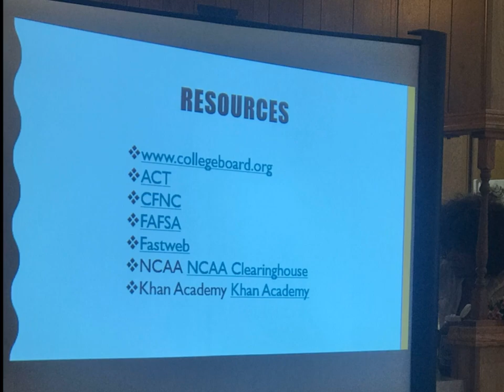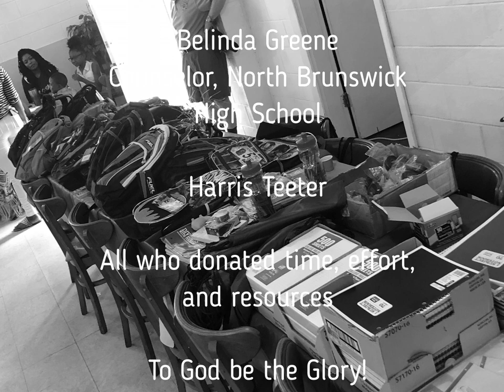2018 BMBC Back to School Bash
Bethlehem Missionary Baptist Church
9374 Southern Blvd SE
Winnabow, North Carolina 28479

Rev. D. L. Smith, Pastor